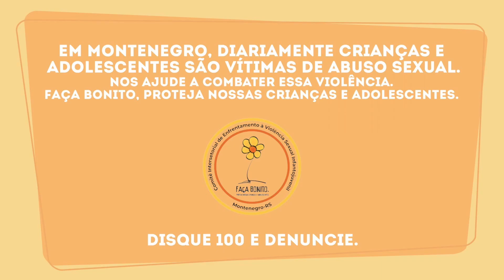Adoção - Como se habilitar à adoção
A TV Cultura do Vale preparou uma série especial sobre adoção. Estamos percorrendo os caminhos legais deste processo. Neste episódio, saiba o que é preciso fazer para se habilitar à adoção.